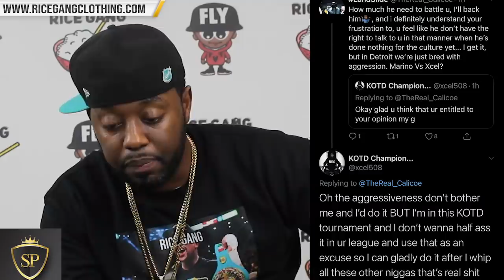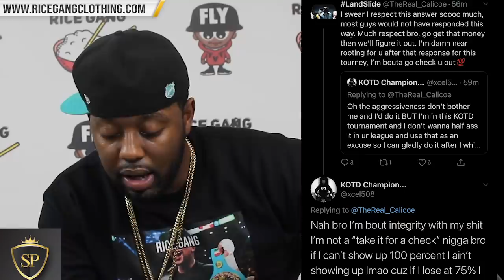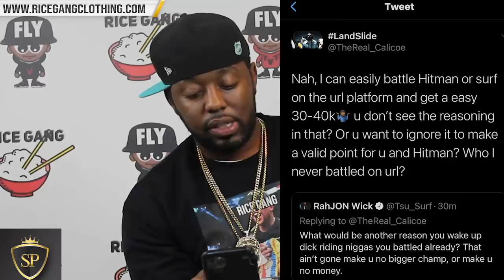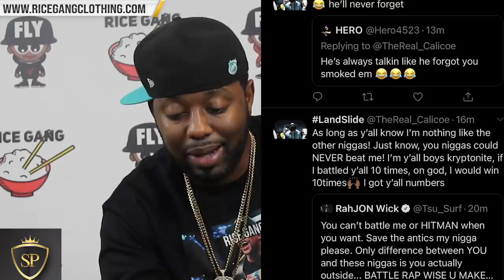CALICOE & TSU SURF EXCHANGE JABS ONLINE + TSU SURF "BATTLE RAP WISE YOU MAKE NO CALLS BOZO"‼️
CHECK THE TRACK OUT ‼️🔥